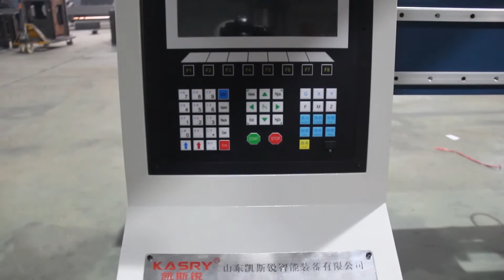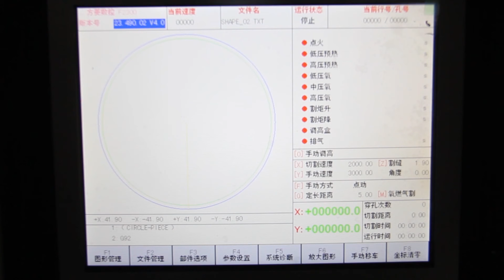KR-PL CNC Gantry Profiling Cutting Machine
It is a kind of high-efficiency steel plate automatic cutting  equipment developed by our company for the cutting of various shapes of metal sheets. It adopts gantry structure type, bilateral drive with gear rack, It has the characteristics of stable structure, good rigidity and high speed, hollow box design and good heat dissipation.